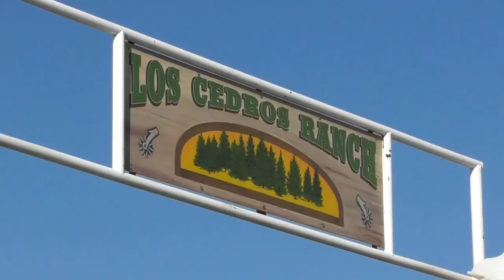Los Cedros Ranch - cowgirlsandcowboysinthewest.com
Los Cedros Ranch is a working ranch near Amarillo, Texas where visitors are welcomed. The ranch is open to groups of visitors year-round weather permitting for a chuckwagon breakfast and horseback trail riding. Make your reservations by visiting their website and booking the day you wish